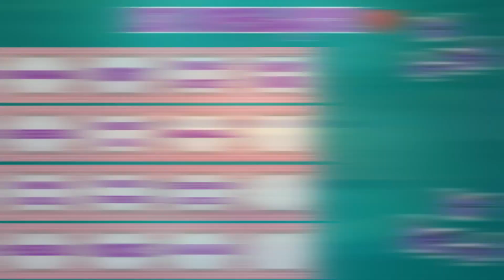Arena prób/Obfite próby - Fane | AFK Arena Polska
Film z areny prób jeżeli chodzi o nową postać, czyli Fane z frakcji niemartwych w AFK Arena.